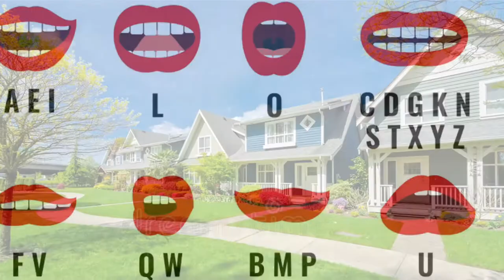El Deafo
90 Second Newbery by Lizzie. Based on the book El Deafo by Cece Bell